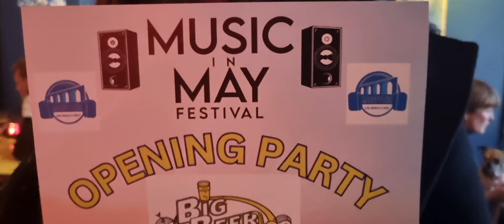Big Beer Band Folkestone - Music In May 2023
The Big Beer Band will help kick off Music In May 2023 with a launch party at Quarterhouse, Folkestone. Be there or be square!!